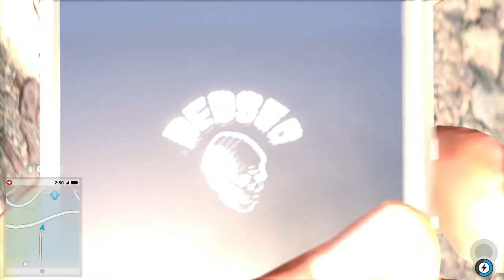Watch Dogs 2 Demo 12